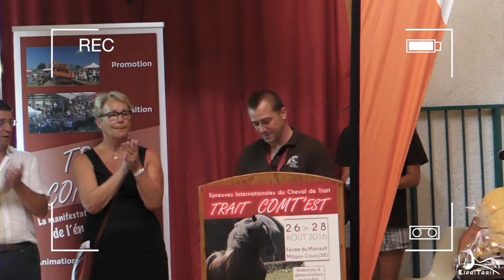Trait Comt'Est 2016 - LE FILM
Film Trait Comt’Est 2016 (la version longue)

Les 26, 27 et 28 août 2016, à la Ferme du Marault au coeur du département de la Nièvre (58), dix équipes internationales se sont affrontées sur des épreuves de haut niveau pour le plaisir de tous !

Après l'engouement des deux éditions de la "Route des Vins et du Comté" en 1996 et 2006, et le succès de l'Epreuve Internationale du Cheval de Trait " Franche-Comté Terre de Trait" en 2010 ; et en réponse aux nombreuses demandes des participants et du public, l'Association de Promotion du Trait Comtois (APTC) a organisé une quatrième route : TRAIT COMT'EST !

3 jours d'épreuves et de démonstrations !

En équipe avec : un routier, une maniabilité urbaine montée et attelée, une maniabilité à 4 chevaux, un marathon, du labour, du débardage.

Des concours : le Trophée Européen de l’innovation technologique et la Finale Européenne de débardage.

Un village énergie avec des chevaux de services, des démonstrations, des stands, des associations, des prestataires et des spectacles avec notamment les troupes Jehol et les Comtois en Folie.

200 bénévoles répartis sur les épreuves, les stands, le village énergie, le bien-être des chevaux, la gestion, l’approvisionnement, et de nombreuses opérations qui font que sans eux rien n’aurait été possible.

Un grand MERCI à tous : concurrents, équipes, prestataires, bénévoles, sponsors, organisateurs !
Une belle manifestation avec une ambiance magique, un accueil et des épreuves à la hauteur de l’évènement !!
Un petit "like" en bas de la page pour soutenir notre démarche. Merci !